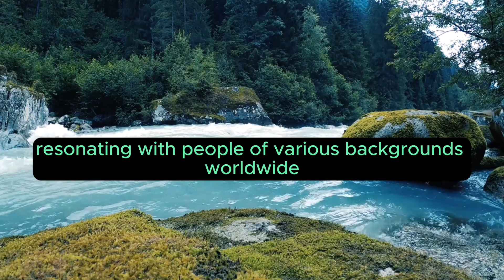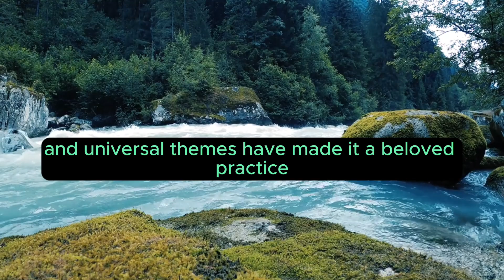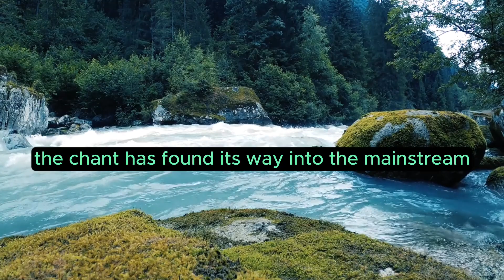Ganesh Mantra: "Cultural Influences" Chapter 8 of 15 💖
Chapter 8: Cultural Influences

As "Harmony Unveiled: The Power of Ganesh Mantra" unfolds, Chapter 8 delves into the rich tapestry of cultural influences woven into the fabric of this sacred chant. Ganesh Mantra, with its roots in ancient traditions, transcends geographical boundaries, becoming a cultural bridge that unites diverse communities around the globe.

Ancient Cultural Reverence
The chapter opens by tracing the ancient cultural reverence for Ganesh Mantra. Rooted in the sacred soil of India, the mantra has been an integral part of religious and cultural practices for centuries. From grand ceremonies in temples to intimate household rituals, the cultural tapestry of the chant is woven into the very essence of Indian heritage.

Global Resonance
As the journey progresses, Chapter 8 illuminates how Ganesh Mantra has transcended its cultural origins, resonating with people of various backgrounds worldwide. Its adaptability and universal themes have made it a beloved practice not only in Hinduism but also in other spiritual traditions. The mantra acts as a cultural ambassador, fostering understanding and appreciation among diverse communities.

Artistic Expressions
The cultural influences of Ganesh Mantra extend into the realm of artistic expressions. From classical music to contemporary art, the chant has inspired countless creations that celebrate the vibrancy and symbolism of Lord Ganesha. Chapter 8 explores how artists, musicians, and creators draw inspiration from the mantra, infusing their works with a profound cultural and spiritual resonance.

Rituals and Festivals
Throughout the chapter, the cultural significance of Ganesh Mantra is vividly portrayed through rituals and festivals. The vibrant celebrations during festivals like Ganesh Chaturthi showcase the collective cultural spirit as communities come together to chant the mantra, celebrating the auspicious presence of Lord Ganesha. These cultural observances become a shared tapestry of devotion and joy.

Interfaith Harmony
In a world marked by diversity, Chapter 8 illuminates how Ganesh Mantra contributes to interfaith harmony. As individuals from different faiths embrace the universal principles embedded in the chant, it becomes a symbol of unity, transcending cultural and religious divides. The mantra's cultural influences become a testament to the shared human quest for spiritual connection.

Contemporary Cultural Integration
Concluding the chapter, emphasis is placed on the contemporary cultural integration of Ganesh Mantra. From yoga studios to mindfulness practices, the chant has found its way into the mainstream, seamlessly blending into the cultural landscape of the modern world. Its enduring appeal reflects a cultural fusion that embraces both tradition and innovation.